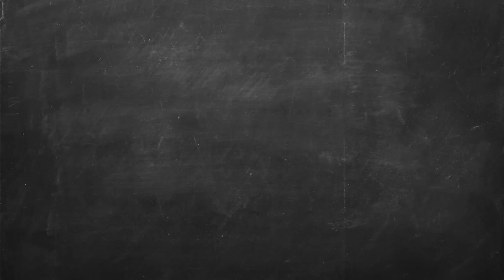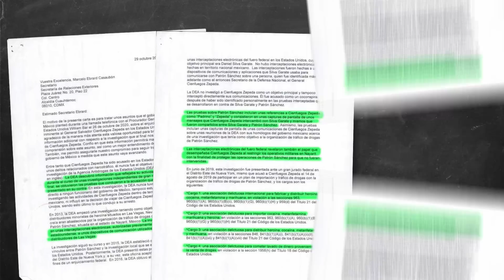🧓🏻💯🔥 "A 100fuegos no se toca"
Andy, santo patrono de los corruptos, los tramposos, los malandros y mentirosos, protector de chuecos e ignorantes... sale nueeeevamente en defensa del general Cienfuegos.

Aclara que fue el Carnal Marcelo el que dijo que todo era un "montaje" de la DEA. Ebrard... antes que la fiscalía... cosas veredes. 🤔

Vean. 👀